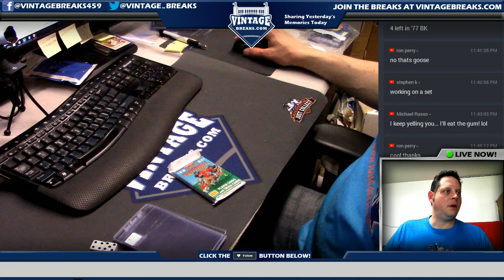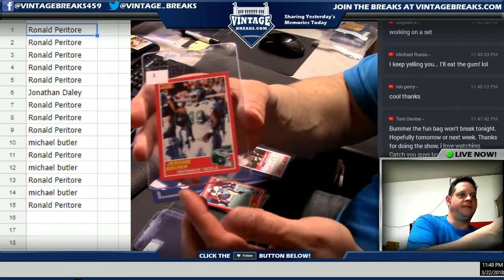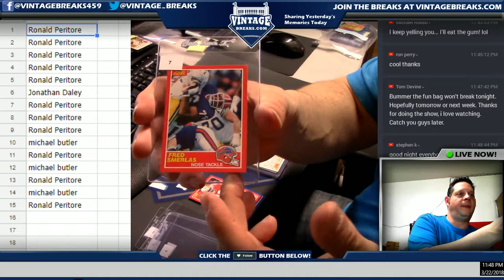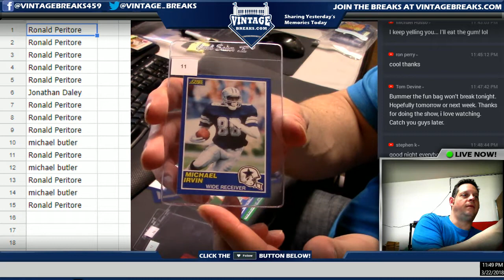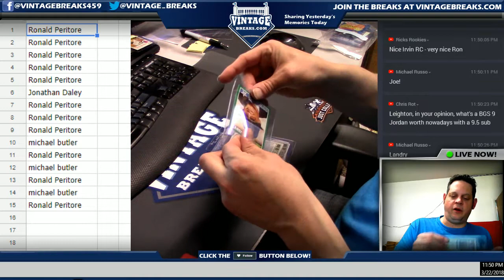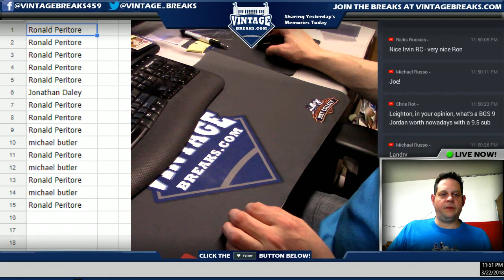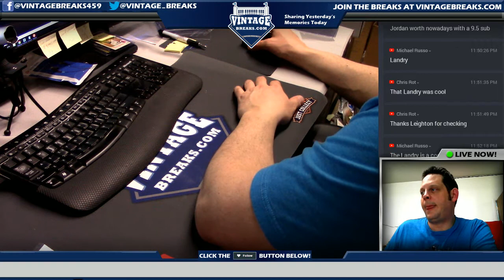03_22_18 - 1989 Score Football Pack Break Video Opening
Tonight we opened a 1989 Score Football Pack.